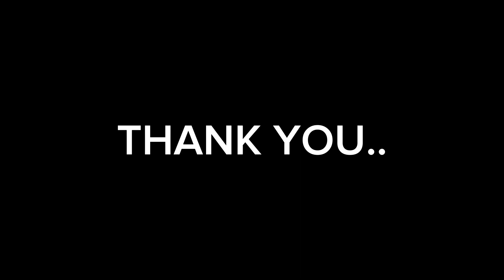Devin Haney SPARRING BACK VASILY LOMACHENKO TALKS